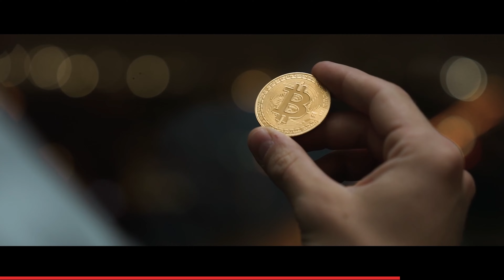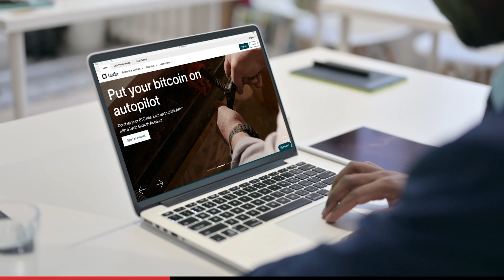Trump vs Kamala - How Political Economy Works | Mike Brock x Peter McCormack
Mike Brock is a political commentator, writer, and former executive.

In this episode, we explore the dynamics of power politics versus distributive politics, the transformation of the Republican Party under Trump, and the struggle to uphold liberal values in a rapidly changing political climate. We dive into the role of economic incentives in shaping political actions, examine government corruption, and analyze the escalating U.S.-China economic rivalry. Additionally, we discuss how media influences public perception and why Mike sees the centre-left as perhaps the last hope for sustaining capitalism.

00:00:00 - Introduction
00:18:30 - Rejecting Political Decline
00:27:15 - Liberalism’s Historical Impact
00:36:05 - Corruption in Politics
00:44:50 - Inside the Prison Economy
00:53:35 - How Political Economy Really Works
01:02:20 - Can the Center-Left Save Capitalism?
01:11:10 - Trump’s Transformation of the GOP
01:20:00 - Betting Markets vs. Polls 2024
01:29:45 - Hunter Biden Laptop Debate
01:38:30 - U.S.-China Economic Battle
01:47:15 - The Role of Media & Misinformation
01:56:00 - Silicon Valley’s Trump Backing